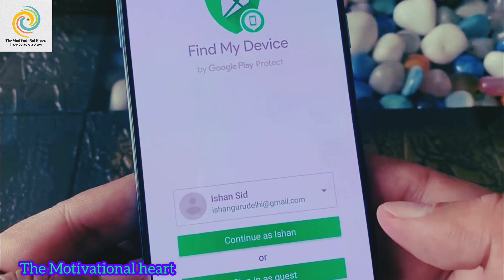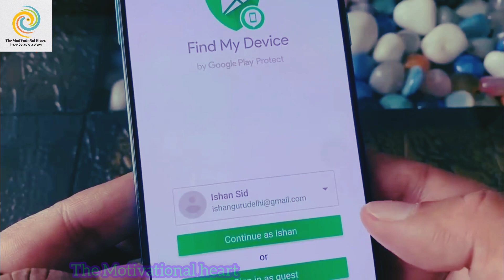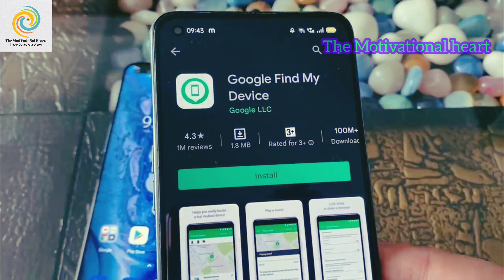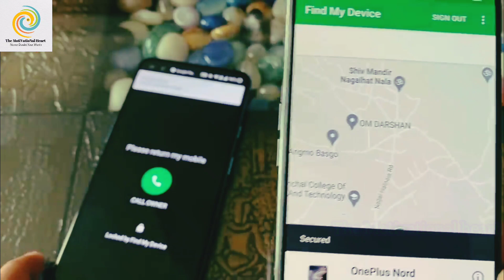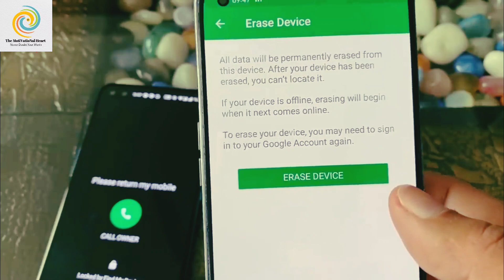Mobile चोरी हो गया? Find My Device App से केसे Track Karei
This video is regarding how to find lost mobile with the help of The App "Find My Device" Which is really helpful .!!

1 "Chori Ho Gaye Phone ko Khojne ka Aasan Tarika | Find My Device App Guide"

2 "Khoi Hui Mobile Kaise Track Kare | Find My Device App se Phone Khoje"

3 "Find My Device App se Gum Ho Gaye Phone ko Kaise Pahchane?"

4 "Mobile Tracker App ka Use Karke Khoya Hua Phone Kaise Dhundein?"

5"Gum Ho Gaye Phone ka Pata Kaise Lagayein | Find My Device App Tutorial"

6 "Lost Phone Ko Khojne ke Liye Best App | Find My Device ka Istemal Kaise Karein"

7 "40 Seconds Mein Khoya Hua Phone Kaise Khoje | Find My Device App Tips"

8 "Lost Phone Recovery: Find My Device App ka Behtareen Upayog"

9 "Mobile Kho Gaya? Find My Device App se Kaise Track Karein"

"Find My Device App: Gum Ho Gaye Phone ko Kaise dhundhe

 mobile kho jane par kaise dhunde
how to track mobile with imei number
how to track lost phone
How to Track Stolen Phone
How To Find Lost & Stolen Phone
मोबाइल की स्टिक लोकेशन का कैसे पता करें
खोया हुआ फोन कैसे पता करें
Find Your Phone
Find my device kaise use kare lock stolen phone mobile ko kaise dhunde
About this app - Google Find My Device :
Find, lock, erase or play a sound on any lost Android device
Locate your lost Android device and lock it until you get it back

                                 धन्यवाद
{{}}+++ ++007+++ {{{{}}}}

Mobile Chori? Find My Device!

User
YouTube video ke liye discription chahie अगर आपका मोबाइल चोरी हो गया है तो सेकंडों में ढूंढे Find My Device App का Use करके

ChatGPT
वीडियो विवरण (YouTube Video Description):

(Note: वीडियो में उपयोग किए गए टेक्निकल डेटेल्स और फीचर्स को ध्यान में रखते हुए, आपको अपने वीडियो विवरण में विस्तृत जानकारी देने में मदद कर सकता है जिससे दर्शकों को अधिक समझने में मदद मिल सके
Aapka mobile chori ho gaya to second Mein dhundho
mobile security
phone security
mobile chori ho jaye to kya kare
mobile chori ho jaye to kya karen
Mobilechori
technol platinum 5w30 pdf
technol platinum 5w30 datenblatt
Technol
Mobilesecurity
google find my device
find my device kaise use kare
find my device app
find my device android